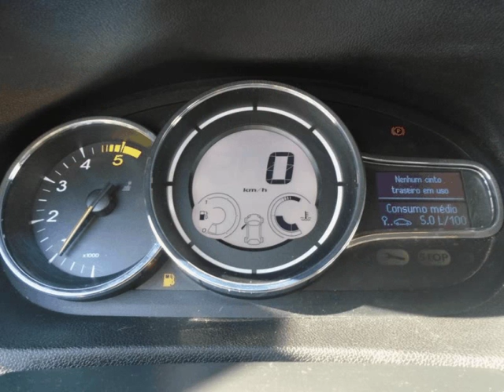Renault Megane Break 1.5 DCI Energy Business para Venda em Drecar . (Ref: 500573)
Renault Megane Break 1.5 DCI Energy Business para Venda em Drecar . (Ref: 500573) do ano 2015 com 128597 Kms.O stand Drecar cada vez mais é uma referencia no mercado automóvel. Temos qualidade e excelente preço nos nossos veículos em stock. Veiculo em excelente estado com imensos extras, consumos espectaculares um excelente veiculo de família. Tratamos do seu financiamento na sua totalidade com as melhores taxas de juros do mercado. .Todos os dados e disponibilidade carecem de confirmação junto do vendedor.